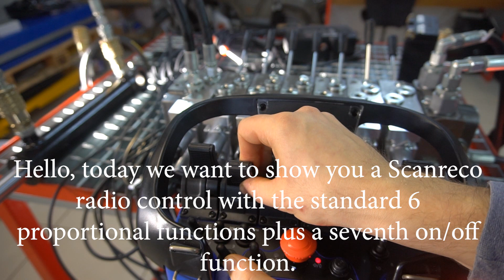Radio remote Scanreco RC 400 6 function proportional + 1 on/off operating Akon SPV 120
We supply remote radio for cranes and hydraulic valves, pumps, cylinders, panels, cables, joysticks and much more. We sell hydraulic products since 2007 we ship products with high quality and competitive price all over the world. Please request about quote 100% satisfaction guaranteed!